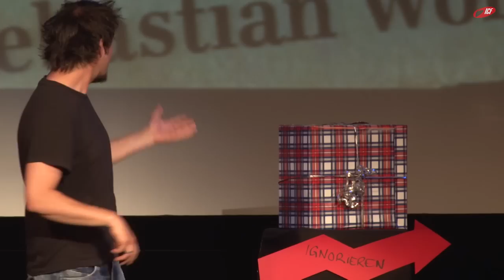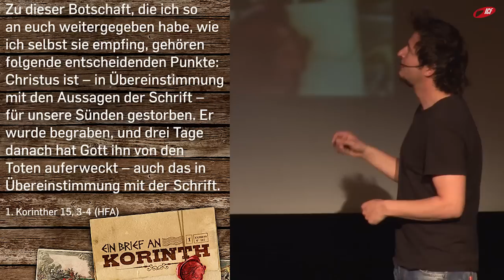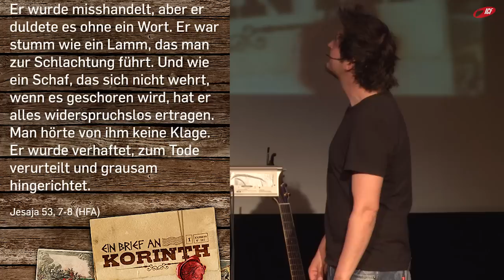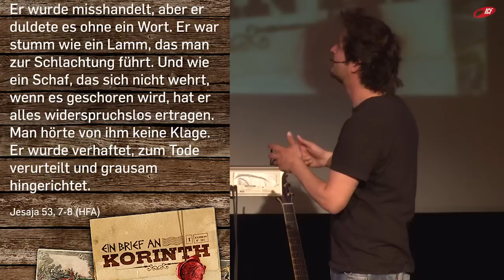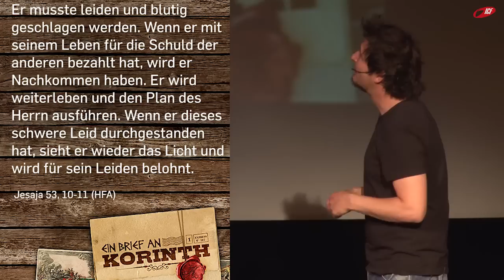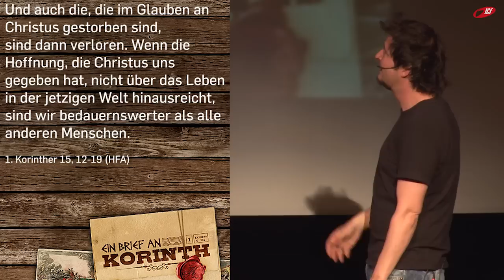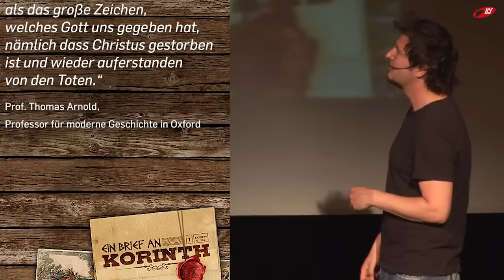Ostern neu erleben (ICF München Videopodcast)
Eine Predigt aus der Serie »Ein Brief an Korinth« mit Sebastian Wohlrab vom 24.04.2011

SERIENBESCHREIBUNG
»Das Jahr 54 n. Christus. Korinth eine griechische Stadt wie München: trendig - gebildet - freiheitsliebend! Die Kirche in Korinth hat zwar großes Potential, steht aber in Gefahr, frühzeitig den Geist aufzugeben. Was würde Jesus zu uns als ICF München sagen? Eine spannende Reise in das alte Korinth und die Parallelen für unser Leben. Sei dabei!«